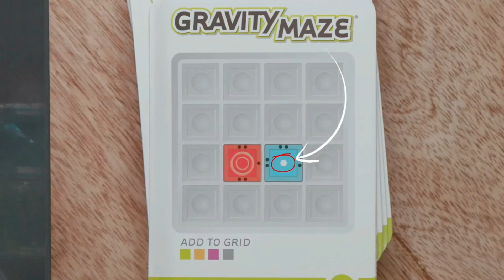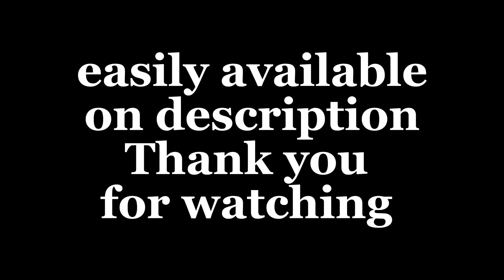Gravity Maze Marble